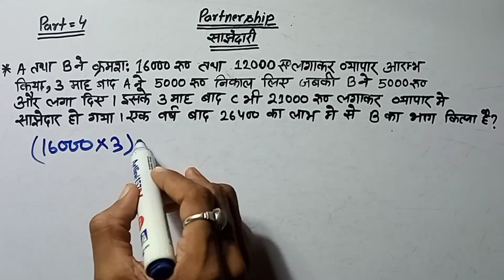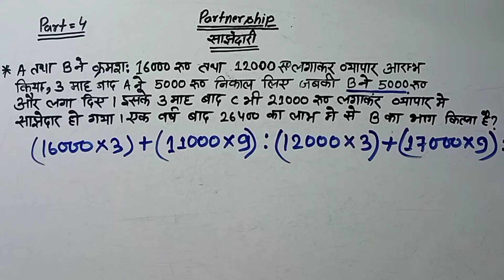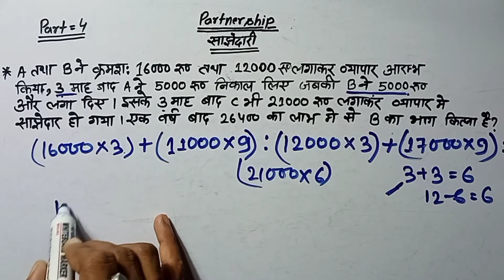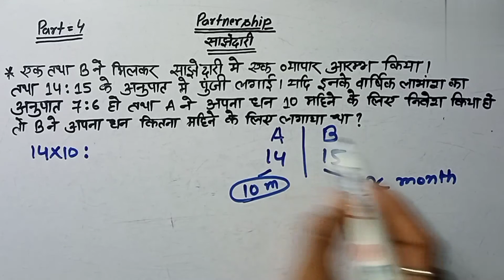Partnership Concept/Partnership Important Question/Problems/Tricks/Shortcut In Hindi/साझेदारी Part-4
We discus the some important questions of Partnership
SSC
RAILWAY
BANK
SSC GD
SSC CGL
DEFENCE
CHSL
MTS

Your Querys

Basic concepts of Partnership

Short tricks of Partnership

Partnership ka basic concept

Partnership tricks

Partnership kaise banaye

Partnership banaane ka sabse aasan tarika

Important Questions of Partnership

partnership ke sawalo ko kaise hal kare

Partnership for all competitive exams

साझेदारी कैसे बनाए

Partnership बनाने का सबसे आसान तरीका

Partnership के महतवपूर्ण प्रश्न